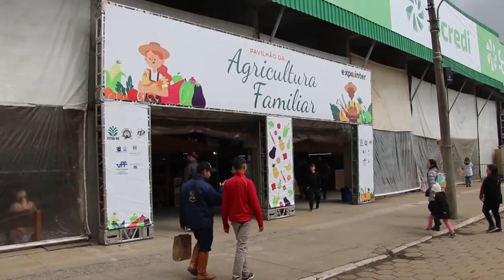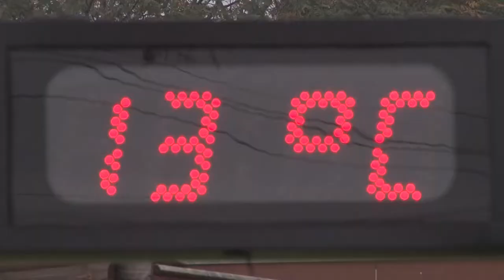45ª Expointer - Rio Grande Rural